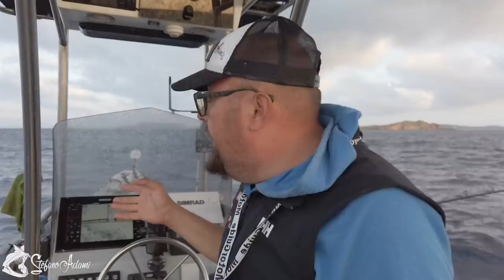Traina col vivo con Motor Guide - Tutorial di pesca - Traina col Guido by Stefano Adami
A traina col vivo con il motore elettrico, MOTORGUIDE
Tutti i trucchi per trainare al meglio con il vivo, con il motore elettrico Motorgiude.
In questo video vi racconterò come traino con il vivo con Motorguide, tutti i trucchi e le malizie che ho scoperto in tantissime ore di traina con questo strumento eccezionale.
Vi mostrerò un bel po' di catture interessanti, ma soprattutto quella di un denticione mostruoso catturato a galla con uno sgombro xxl
Il titolo originale di questo video è TRAINA COL GUIDO, per mantenere la linea simpatica del video precedente, Calamari nel pozzo con Guido.
Tra due settimane dall'uscita di questo video uscirà il terzo capitolo della trilogia di Motorguide: PROFONDO GUIDO, un video molto interessante, e ricco di catture realizzato a bolentino di profondità. non perdetevelo!!!

Le attrezzature che vedrete in questo video sono:
Canne: Artico Fenice 10 lb e 12 Lb mulinelli Omoto Talos 14 Alutecnos Gorilla 8v  e Alutecnos Gorilla 20

Ricordatevi di partecipare al contest : Indovina il peso del denticione, scrivetemi su instagram, @stefano_adami_official, chi si avvicinerà di più al peso esatto riceverà uno sconto speciale sull'acquisto di un Motorguide !!!

VISITATE il sito per scoprire i prezzi riservati ai miei follower sulla attrezzatura che trovate nei miei video

Per prenotare un'uscita di pesca con Stefano Adami visita il sito oppure

Se questo video ti è piaciuto mettimi un LIKE e non dimenticare di condividere.